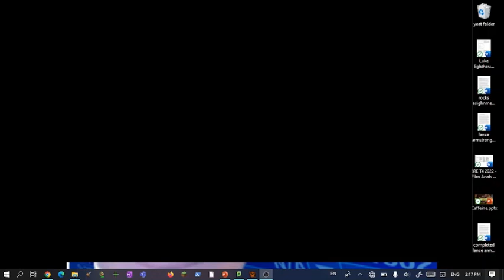fnaf night 7